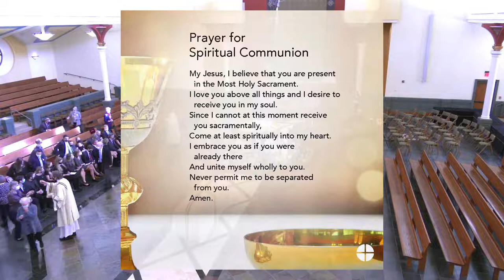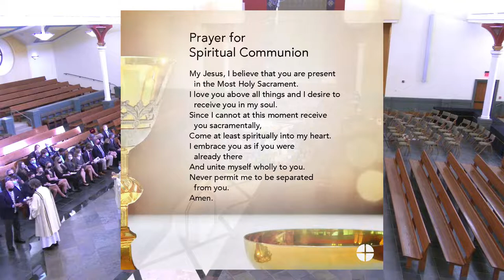Funeral Mass for Peter John Quinn, Sr. | November 11, 2021 at 1:00 pm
Funeral Mass for Peter John Quinn, Sr.